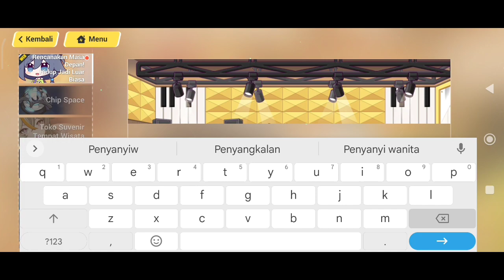[Event Web] Rencanakan Masa Depan Hidup Jadi Luar Biasa Part 1 (HI3 Sea)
dan jangan lupa juga aktifkan loncengnya supaya tahu video-video terbaru dari channel ini.

Video ini di buat 8 Februari 2023 Jam 3:00
Device HP Android saya: (Juli 2022)
- Android 12
- GPU Adreno 618
- 8 GB Ram + 128 GB Memori
- MIUI Global 13.0.8.0
Yang Boleh DM hanya akun ini👇
(Konten game Dan hanya untuk bersenang-senang)

(Selalu Aktif)

❗Maaf tidak menerima permintaan teman, hanya teman dan orang yang ke kenal di sekitar tempat tinggalku atau sanak saudara, tapi boleh hanya melihat-melihat atau like. Tidak terima DM di Facebook❗

Sebenarnya aku jarang main Facebook atau aktif, dulu nya itu buat akun real life, tapi sekarang buat senang-senang atau cari informasi game. Ayo yang minta pertemanan, silakan saja, isi akun Facebook gw juga ada hentai jadi mohon maaf yang sebesar-besarnya ya.
Untuk real life gw pindahkan ke Instagram Dan Facebook Akun Terbaru.

lu punya discord, tambahkan saja buat chat "Ihsan Gaming #6581"